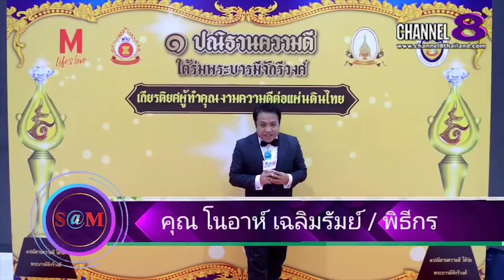Channel8Thailand:The​ SaM​ ET! NEWS​ : ดาวใจ ไพจิตร​ ศิลปิน​แห่งชาติ​กล่าวถึงงาน​แฟชั่นโชว์​ชุด​ไทย​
ดาวใจ ไพจิตร​ ศิลปิน​แห่งชาติ​กล่าวถึงงาน​แฟชั่นโชว์​ชุด​ไทย​ The​ First​ Thailand​

4 Ku-band @ 54 MHz
24 Ku-band @ 27 MHz

Downlink Information:
NAT TV 1 and 2
Transponder: 22
Frequency: 12090
Symbol Rate: 20000
FEC: 3/4

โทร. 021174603